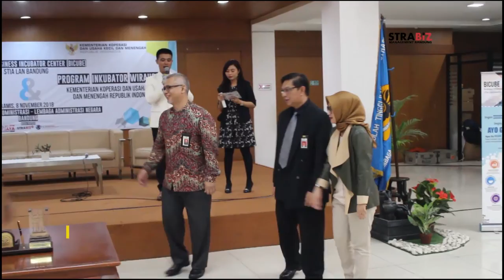PEMBUKAAN BISNIS INCUBATOR CENTRE STIA LAN DAN PENANDATANGANAN KERJASAMA DG ABCGM